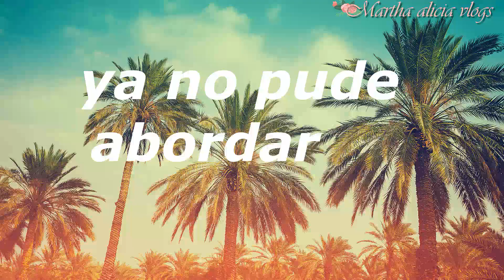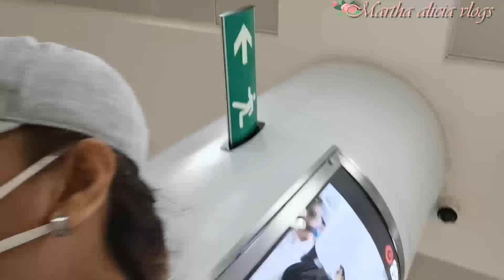PERDÍ EL VUELO !! ✈/ LO QUE PASO📷 / FUE MUY TRISTE DESPEDIRME DE MI FAMILIA😢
Somos una familia México Acapulqueña del estado de guerrero.. vivimos en playa del Carmen por motivo de trabajo... los invito a que vean como vivimos algunos mexicanos y algunos guerrerense.. bienvenidos a mi espacio, los recibo con todo el amor ..😘!! corre vídeo..🙏🙏🙏.